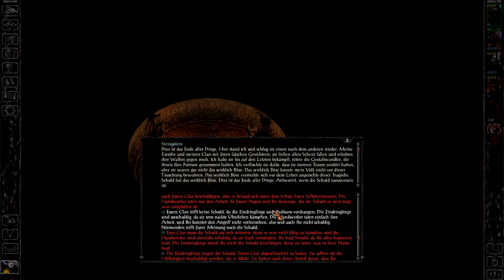Let's Play Baldur's Gate EE 210 - Die Vergangenheit ruht nun (Deutsch|Semi-Blind)